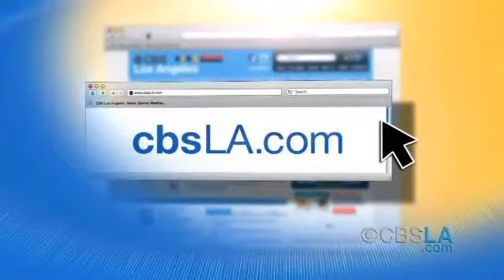CBSLA Evening Newsbrief (April 21)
Get the latest headlines, including a sports and weather update, with the CBSLA.com Evening Newsbrief. Pat Harvey, Jackie Johnson and Gary Miller report.